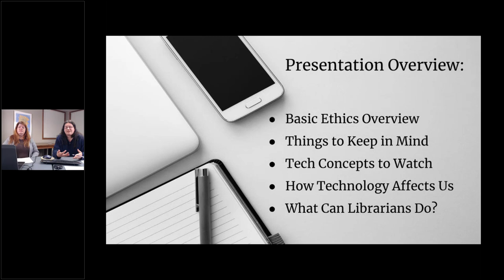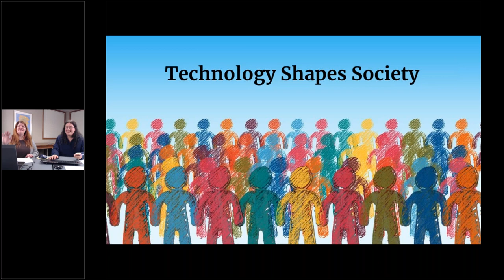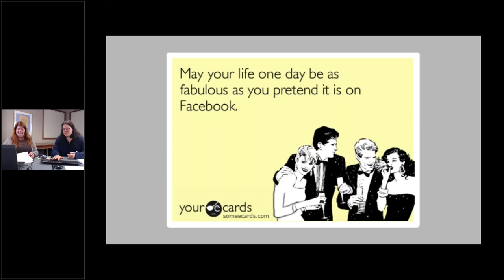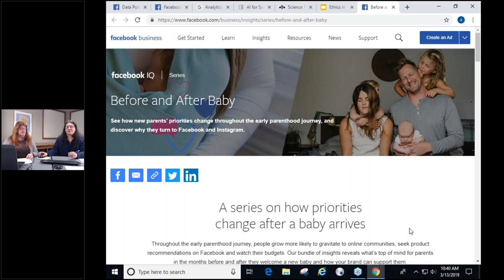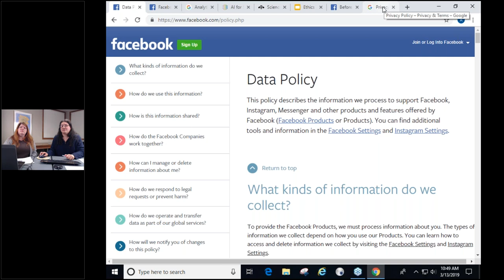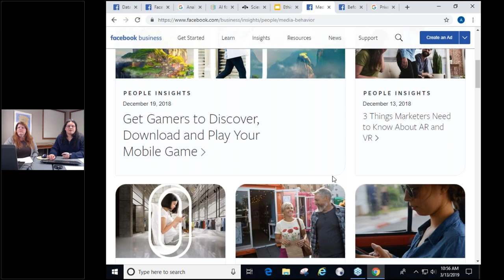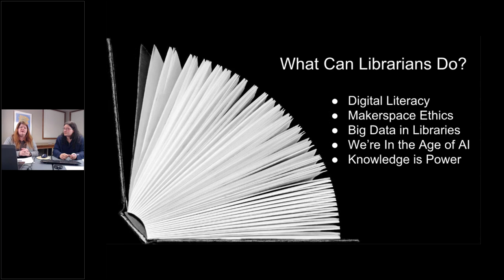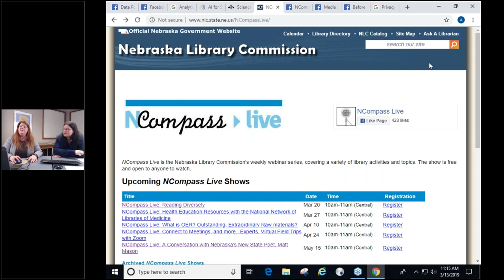NCompass Live: Ethics Behind Emerging Technology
In the presentation on February 13, I covered what emerging technology is and how it relates to libraries. Now it’s time to dive into what that means on a larger scale. What makes technology good or bad? Who is really qualified to make that determination? Anyone who tracks emerging technology will start to think about how this technology will affect the future of our communities and the world. What will make a piece of technology influential and powerful in the world? Tune in if you want to learn more about the following topics:

    Which ethics matter most in technology?
    What makes technology good or bad?
    What potential dangers should we be aware of with new technology?
    What factors might affect society in the long-run?

There are no easy answers to any of these questions. The concept of ‘ethics’ tends to be a gray area for many, and understandably so. This presentation won’t give you a finite right or wrong stance on all technology. But it will provide you with the tools to make the decision for yourself.

Presenter: Amanda Sweet, Technology Innovation Librarian, Nebraska Library Commission.